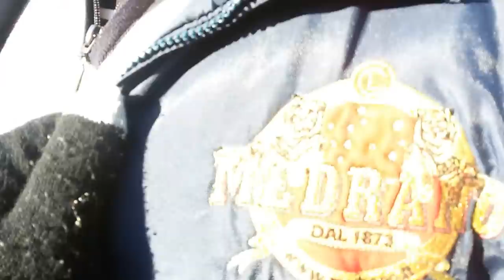Sapareva Banq Kukeri 2016 Chast 3